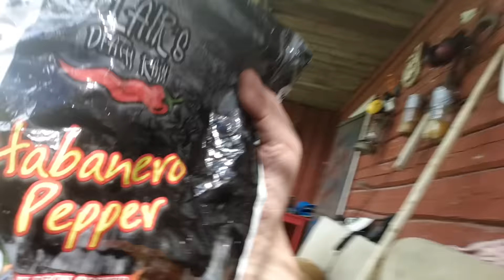Päivä jo voitonpuolel...